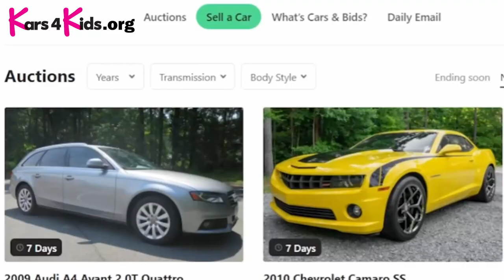[YTP] Kars 4 Kids But It's Doug DeMuro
I just had the random idea to make this, and it *only* took 100 minutes! Enjoy.